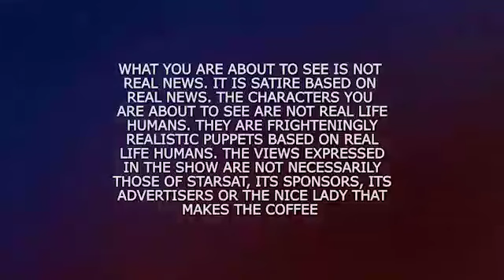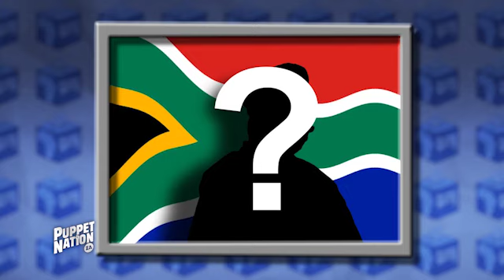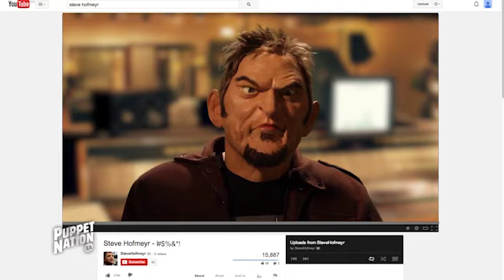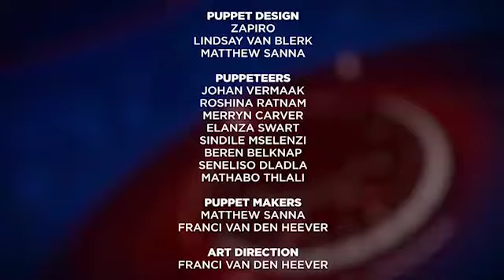Puppet Nation ZA | Episode 27 | ELECTION EPISODE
n the thick of South Africa's 2014 Elections, this week's episode of Puppet Nation is a little different -- a close telling of our country's vote and the consequences we're all going to face together.
In this episode, Justice and Debora report from the ROC Puppet Nation's studios at the IEC headquarters in Pretoria. With live reporting as the elections come in, local and international celebrities and various world leaders weigh in on some fairly unexpected results; some parties eat their words, while others eat their hats.
Riaan Cruywagen steps out of his newsroom and the literal field for the first time in 45 years, and gets the word on the street on who's voted for who, who hasn't, and why.
Here's to Democracy -- we're all part of this wonderful Puppet Nation!